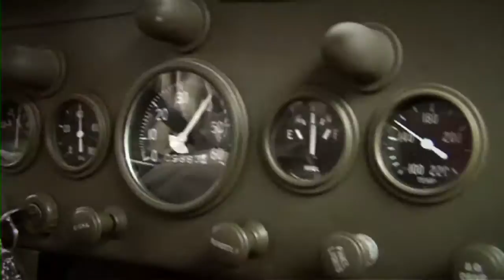The American Road to Victory, three part promo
A three part promo for the series, which has aired more than three thousand times on PBS stations nationwide. The Americans on D-Day, The Americans on Hell's Highway & The Americans in The Bulge. Reach out and touch WWII.